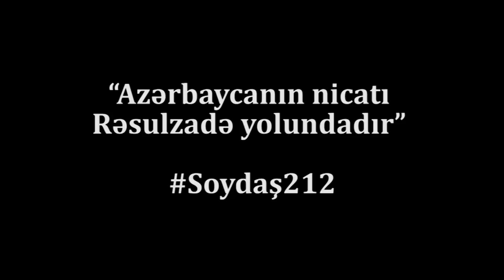Seçicilər Rövnəq Abdullayevə etiraz edirlər, çünki 15 il ərzində heç nə etməyib"- SOYDAŞ 212